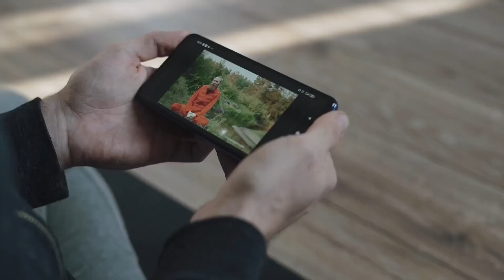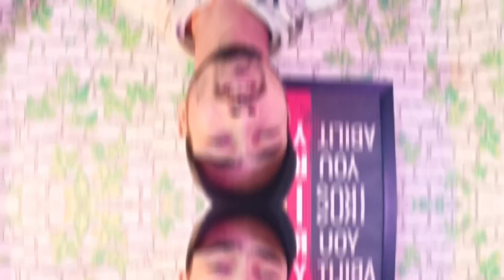MX Player 3 New Korean Chinese Drama Coming in Hindi || Hi Venus || The romance of tiger and Rose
All Images and videos use in this video are Copyrighted not mine all Credit deserve Respected Owner. Thank you so much 🤗

3 New Korean drama in hindi
Hi Venus chinese drama Hindi
Hi Venus C-Drama Hindi
Hi Venus trailer
Hi Venus review in Hindi
Hi Venus
hi Venus C-Drama
amazon mini tv New chinese drama Hindi dubbed
Amazon mini tv New drama
the romance of tiger and Rose
The romance of tiger and Rose C-Drama
the romance of tiger and Rose trailer
The romance of tiger and Rose review in Hindi
The romance of tiger and Rose review
The romance of tiger and Rose Hindi
The romance of tiger and Rose drama
tapmad new chinese drama
Tapmad new C-Drama
tapmad
tapmad new drama Hindi
tapmad new C-Drama Hindi
chinese drama Hindi dubbed
top 10 Chinese Drama Hindi dubbed
top 10 new chinese drama Hindi
tapmad upcoming Chinese Drama
new chinese drama Hindi